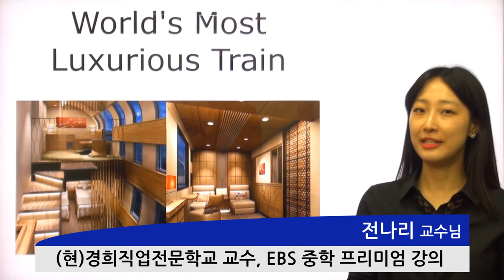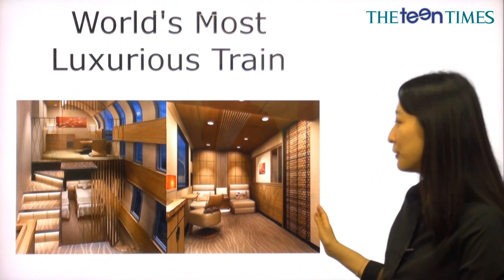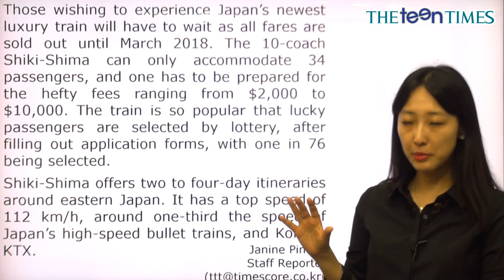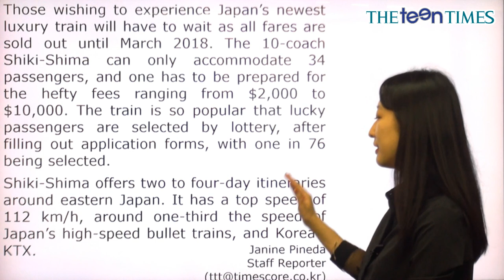World's Most Luxurious Train - 전나리 선생님과 함께 하는 월드뉴스 동영상 강의 ( The Teen Times - No. 833 )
세상에서 가장 호화로운 기차